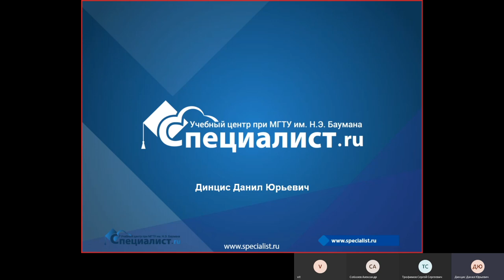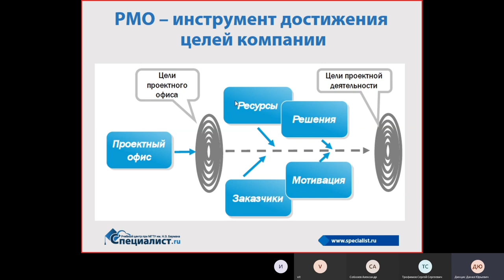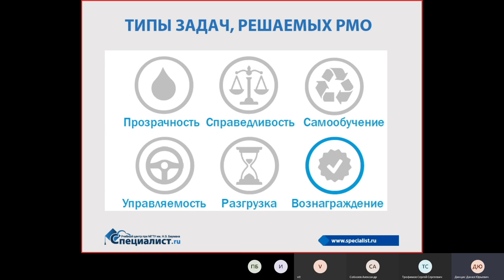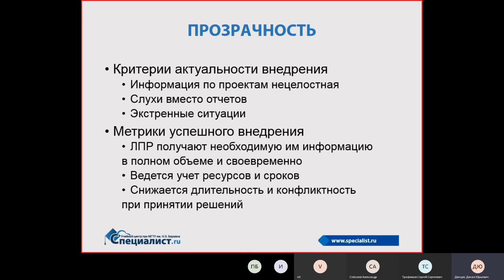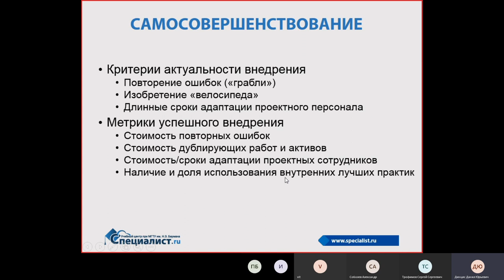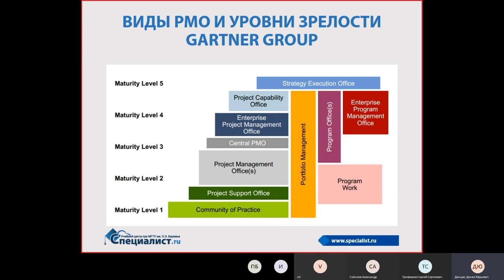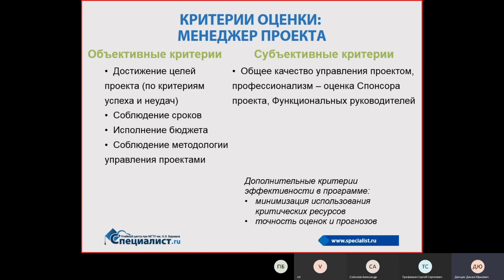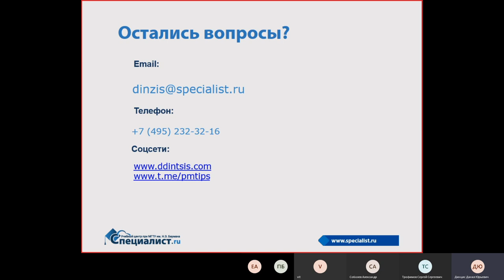Метрики офиса управления проектами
Деятельность ОУП, как и любого другого подразделения, должна оцениваться на предмет соответствия целям компании, эффективности, удовлетворенности и др. Но существует множество типов и видов ОУП, решающих различный набор задач (например, методологический офис и управляющий).

На бесплатном семинаре учебного центра "Специалист" при МГТУ имени Баумана обсуждаются подходы к формированию ценностно-ориентированной системы метрик для ОУП в соответствии с их назначением, уровнем и решаемыми задачами.

Приглашаем вас на курс "Управление программами проектов на основе PMI® Standard for Program Management 2017 и ГОСТ Р 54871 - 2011"